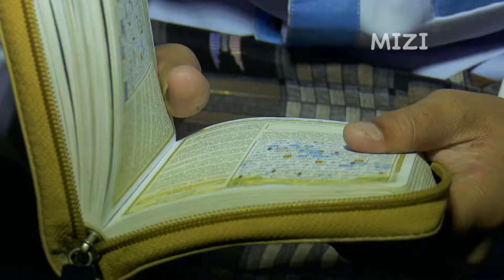Jagalah Hati, Jangan Kita Kotori